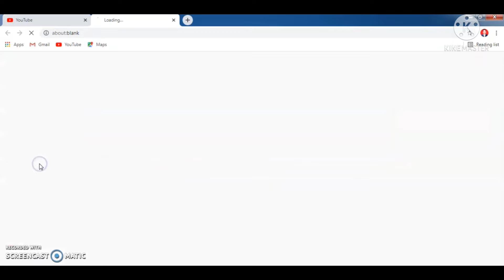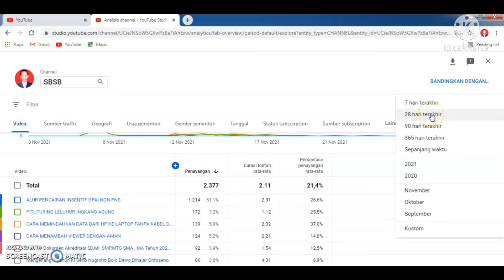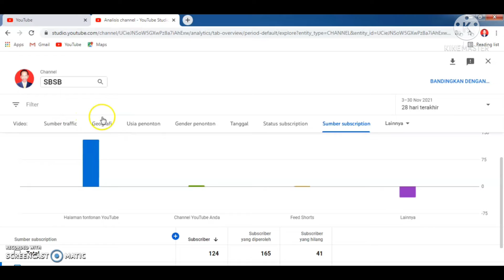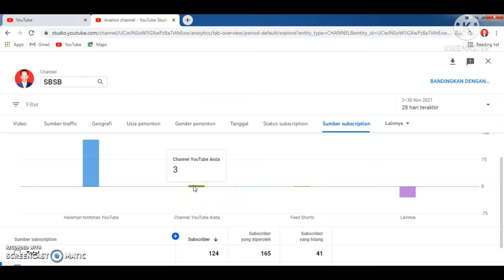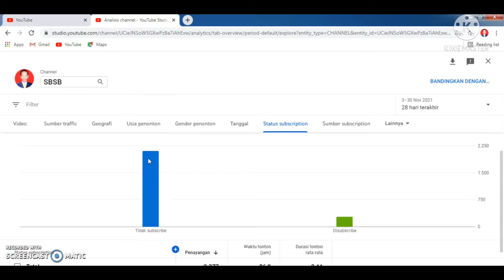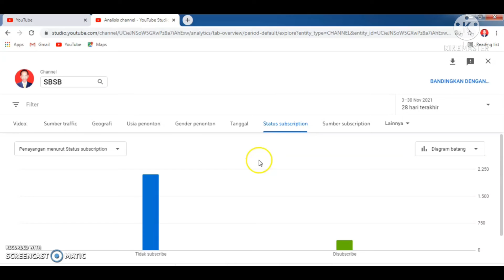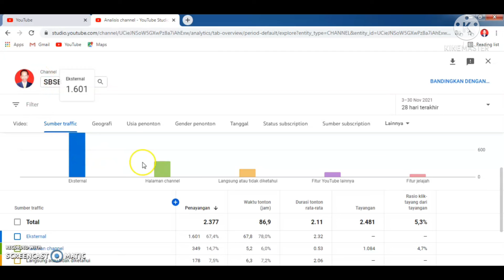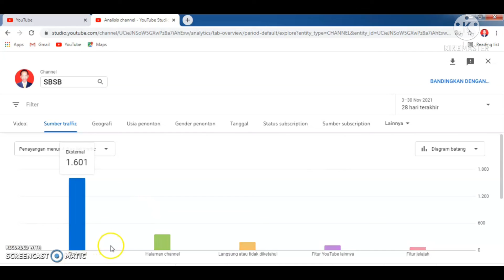Cara Cek Subscriber Yang Hilang